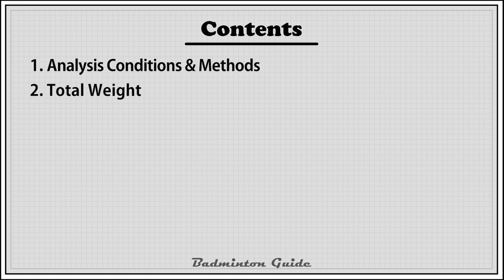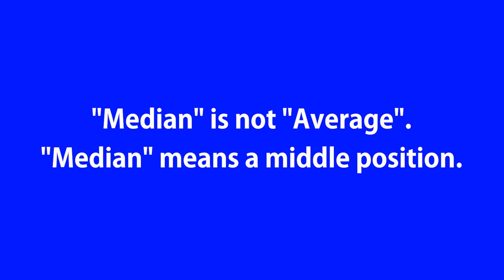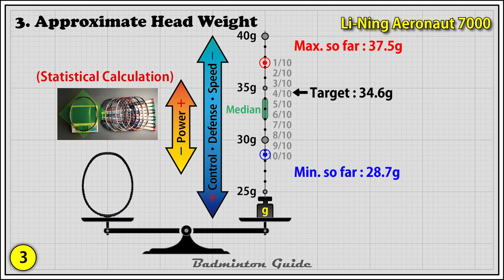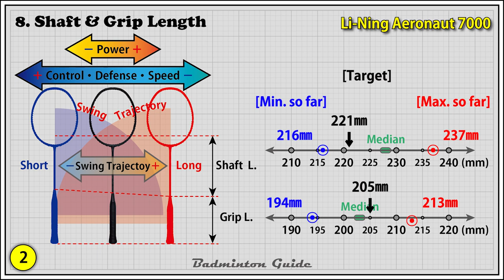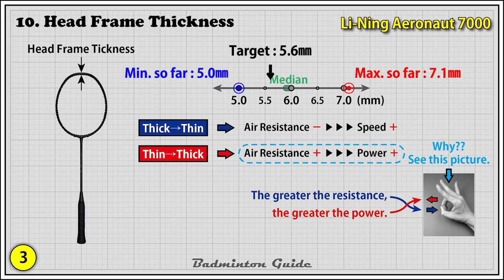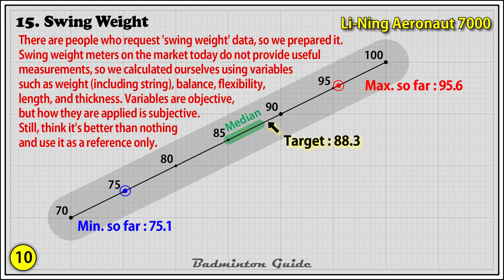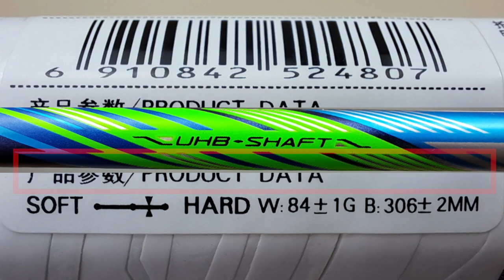Li-Ning Aeronaut 7000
Specs(Specifications),